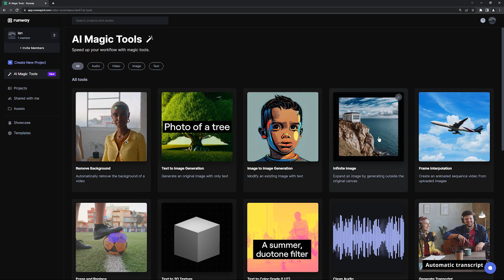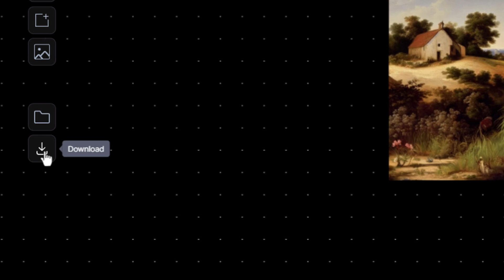How To Use Infinite Image | Runway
This tutorial will teach you how to use Infinite Image in Runway.